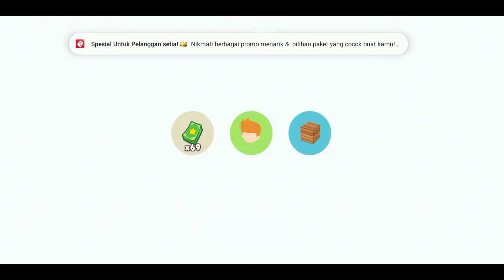KODE KUPON, BUKA PAKET KARTU VVIP, VIP, DAN REVIEW SEASON PASS LUMBA-LUMBA BERMIMPI, PLAY TOGETHER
Halo Semuanya

Jumlah Kartu Teman-Teman Total Sekarang Ada Berapa..?

Kode Kupon Bagi Yang Belum Claim Segera Claim Ya Sebelum Tanggal 30 Agustus 2024

Review Season Pass Lumba-Lumba Yang Dekorasinya Keren